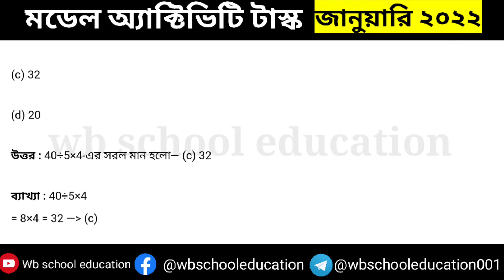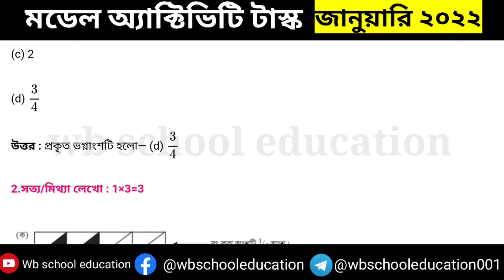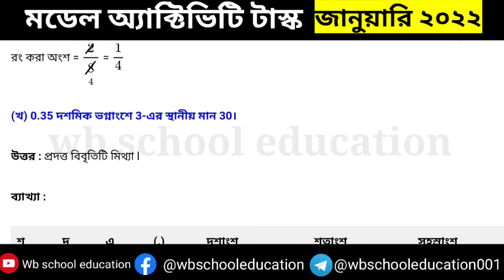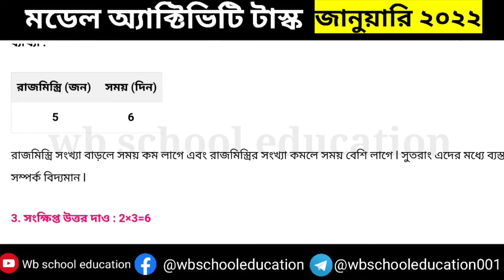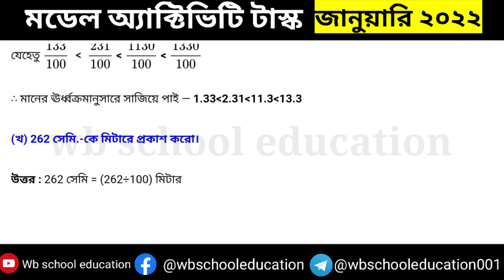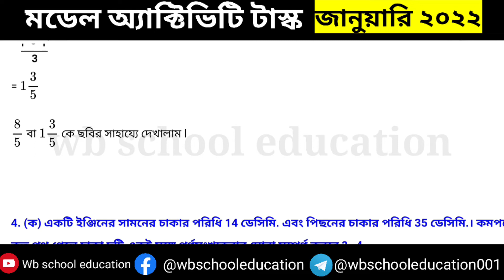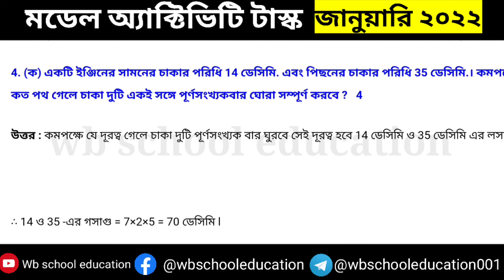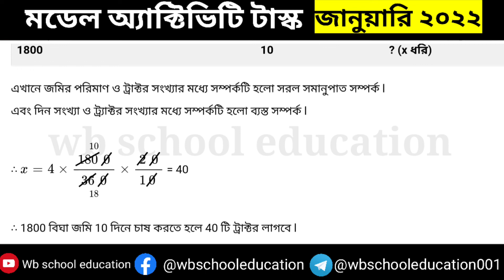class 6 math model activity task part 1 january 2022 || model activity task math class 6 in 2022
model activity task class 6 math part 1 january 2022,
math model activity task class 6 2022,

🔴Social media 🔴

আমার এই সমস্ত ভিডিও গুলো দেখে আপনাদের যদি ভালো লেগে থাকে অবশ্যই লাইক শেয়ার কমেন্ট করতে ভুলবেন না এবং অবশ্যই চ্যানেলটি সাবস্ক্রাইব করতে ভুলবেন না চ্যানেলটি সাবস্ক্রাইব করে নোটিফিকেশনে বেল অন করে দেবেন ধন্য